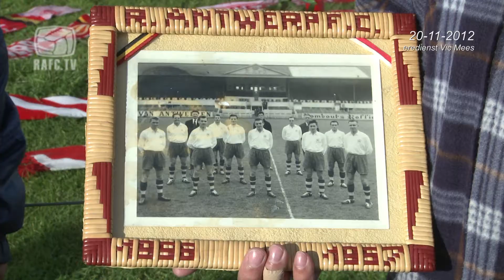20-11-2012 eredienst Vic Mees - supporter Frans